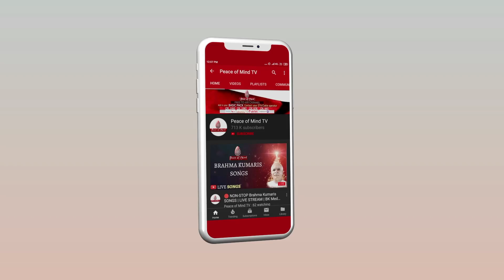आज की मुरली का सार 23-03-20 | Aaj Ki Murli Ka Saar | Essence of Murli By Bk Nalini DIdi | PMTV